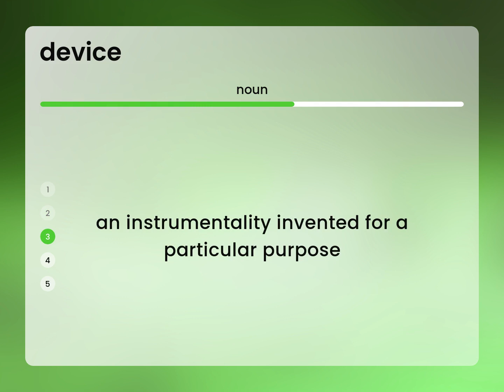Device — DEVICE definition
What is DEVICE?